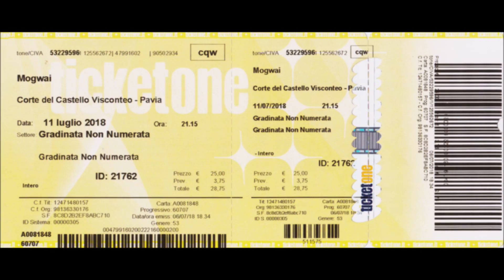"Old Poisons" Mogwai @ "IRIDE Festival" Corte Del Castello Visconteo Pavia 11/07/2018